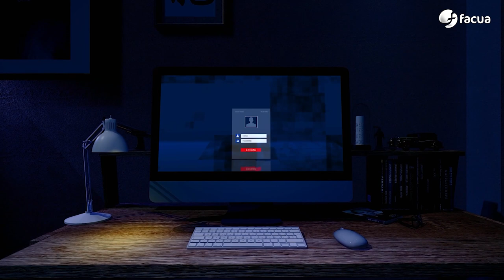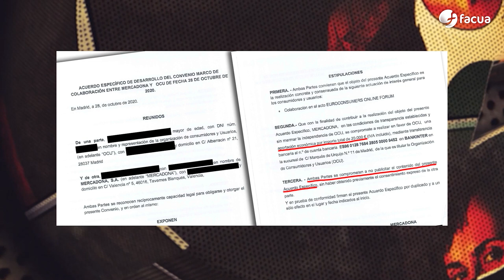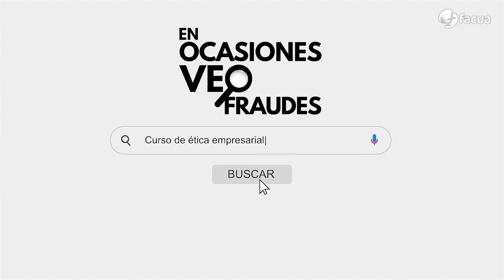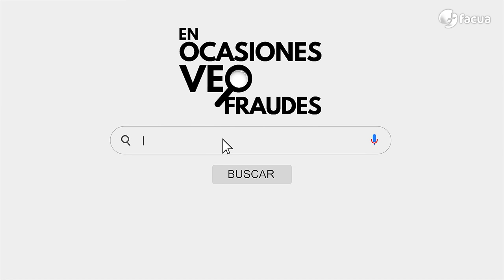Los súper se saltan la rebaja del IVA, Mercadona pagó 20.000€ a la OCU, entrevista a Yolanda Díaz...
00:00 Presentación 'En ocasiones veo fraudes'
03:03 Primera llamada al mánager, Sergio Pazos
05:12 Agradecimientos promos
06:55 Multa de 56.000 euros a Vodafone
09:12 El Peor Anuncio (y más machista) de 2022
10:42 La Peor Empresa de 2022
11:14 Insolvencia de los responsables de Magrudis
12:47 Bloque de Planas a prohibir la publicidad de alimentos insanos
14:12 Los supermercados se saltan la rebaja del IVA
14:40 Terror en el supermercado: 1 de cada 3 precios han subido
17:35 Mercadona pagó 20.000 euros a la OCU
32:32 Hugo Silva quiere su propio pódcast
33:33 Curso de ética empresarial: Las Ruffles sabor jamón
37:46 Te ayudamos: Reclamaciones a las eléctricas
39:53: Adelanto de la entrevista a Yolanda Díaz
47:25 Despedida
48:39 Sergio Pazos sugiere cambiar de presentador

Junto al secretario general de FACUA, presentan el programa Keka Sánchez y David Ávila. Con la participación de Sergio Pazos, el peculiar mánager contratado por Rubén Sánchez.

En el primer programa, damos a conocer qué porcentaje de los alimentos que debían tener los precios congelados desde la entrada en vigor de la bajada del IVA han sido objeto de subidas a comienzos de marzo ante la inacción del Ministerio de Agricultura, Pesca y Alimentación y la Comisión Nacional de los Mercados y la Competencia (CNMC).

Ofrecemos detalles sobre una multa de 56.000 euros impuesta a Vodafone por la Agencia Española de Protección de Datos (AEPD) tras nuestra por negarse a entregar a un cliente la grabación de su contrato.

Destapamos un pago de 20.000 euros de Mercadona a la OCU en el marco de uno de los acuerdos con asociaciones de consumidores de los que la cadena de supermercados se niega a facilitarnos detalles.

Y entre los contenidos, también ofrecemos un adelanto de la entrevista realizada por Sánchez a la vicepresidenta segunda del Gobierno, Yolanda Díaz. Completa desde el sábado 18 de marzo.

¡Ah! Hay quien dice que en este programa aparecen también Antonio de la Torre, Julio Muñoz Gijón (Rancio) y Gerardo Tecé, pero nosotros no los hemos visto.